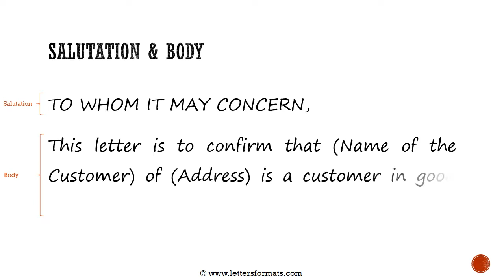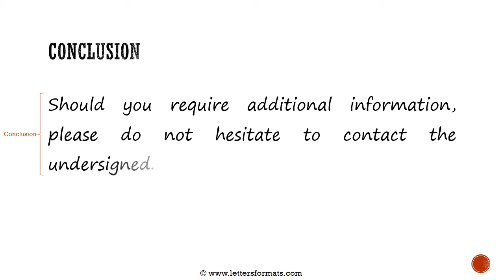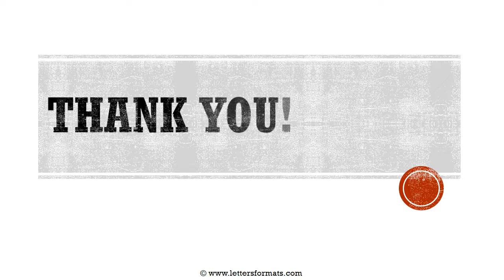How to Write a Bank Reference Letter (Letter of Good Standing from a Bank)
Learn how to draft a letter of good standing by a bank's official for its customer. This also serves as a bank reference letter.